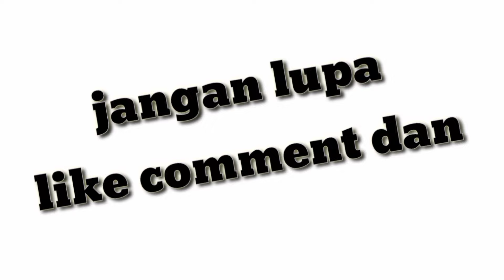COBA MAGE ZHASK AUTO WIN _ MLBB GAMEPLAY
MAGE ZHASK
ZHASK mvp
ZHASK brawl GamePlay
ZHASK mage
 lumayan dapat mvp
bantu tonton video yang lain juga ya guys
mobile legends
Hero mage ZHASK
Hero MAGE